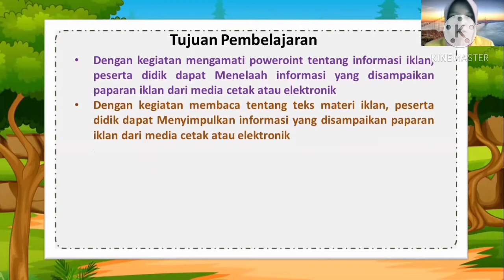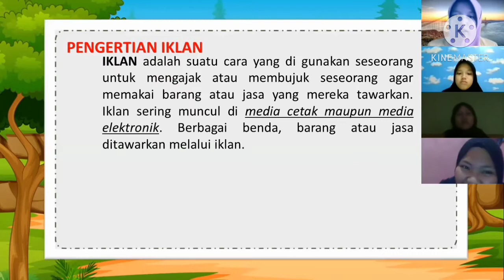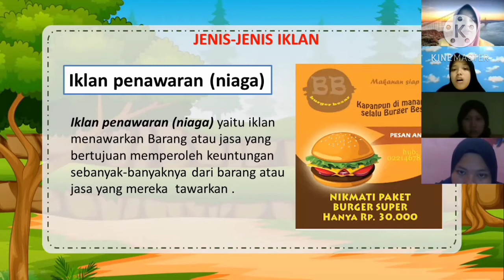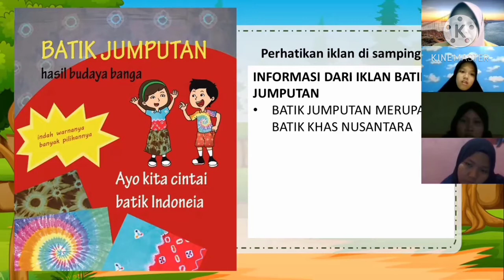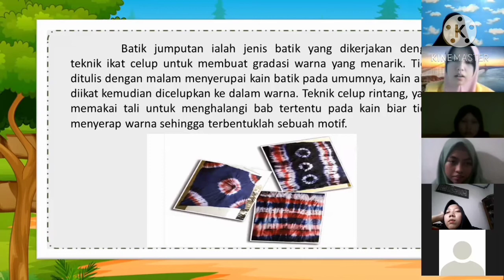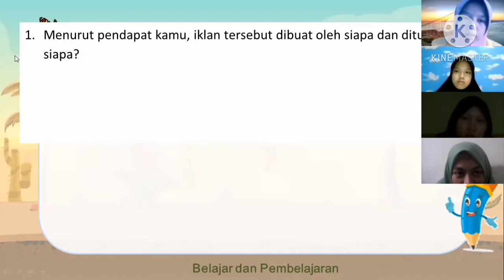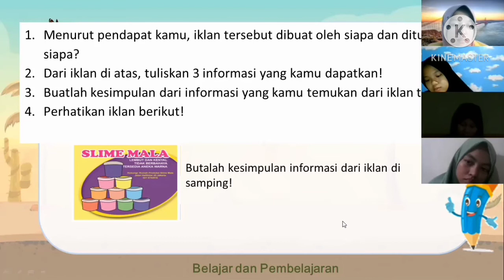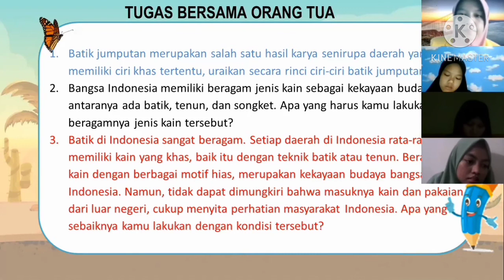Videi Pembelajaran Bahasa Indonesia || Safera Tri Utami